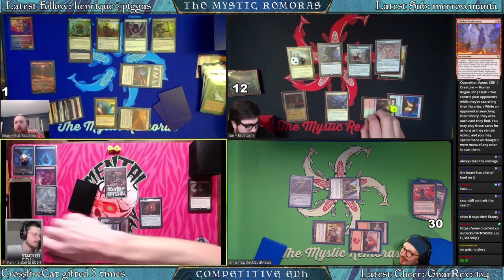cEDH Gameplay - Vial/Kodama V Korvold V Ilharg V Krark/Sakashima - The Mystic Remoras X Stacked EDH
cEDH Game from our Stacked EDH guest stream. Recorded on 12 Mar 2021.

You can find many of our decklists, plus explore the world of cEDH in the decklist database.

Catch us Fridays at 7pm MST on Twitch.tv!